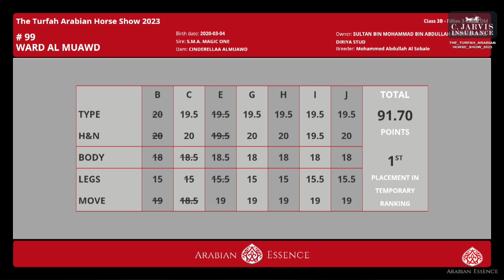N 101 DEMASHEQ ALSAYED The Turfah Arabian Horse Show 2023 Fillies 3 Years Old Class 3B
The Turfah Arabian Horse Show 2023